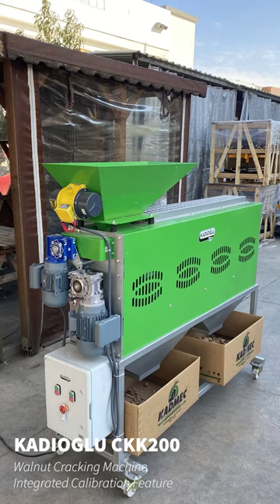Cevizi Boylarına Ayırıp Kıran Makine - Kadıoğlu CKK200 Ceviz Kırma Makinesi